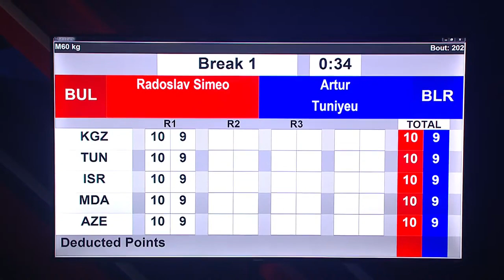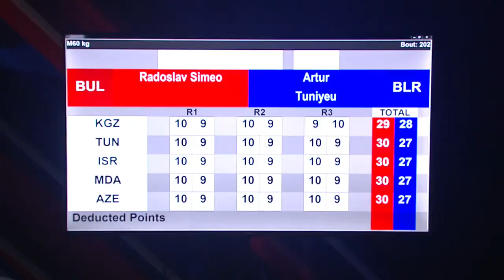Radoslav Rosenov (BUL) vs. Artur Tuniyeu (BLR) European Boxing Championships 2024 QF's (60kg)